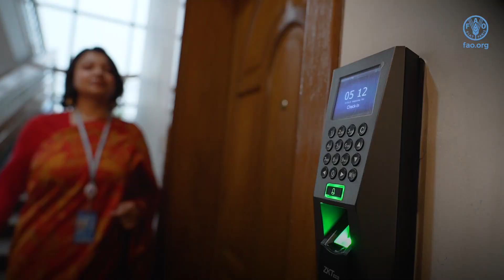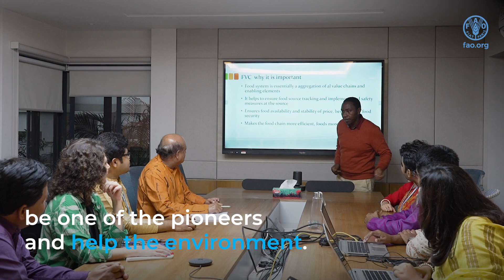FAO Bangladesh office installed a renewable energy source: solar panel system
FAO’s Corporate Environmental Responsibility Strategy for 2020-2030 created a roadmap: one of the objectives is to decrease energy needs and increase use of renewable energy.

This initiative aims to utilize the unused space on the rooftop to place solar panels which will generate large amounts of power to meet the demands of the FAO Representations premises energy consumption. This free on site electricity source will reduce the dependency on the national electrical grid, resulting in significant savings on monthly energy bills and finally the green office strategy will be implemented.

To promote this initiative FAO Bangladesh office installed solar panel systems on its roof top. The video is created to be featured on FAO Bangladesh website, social media channels as well as CSLI internal newsletters and FAO intranet pages; also on FAO main website and Greening the Blue website if possible.